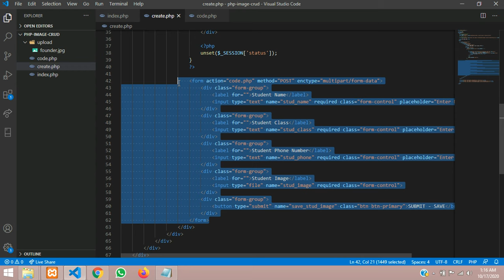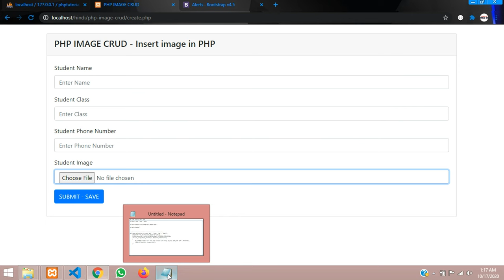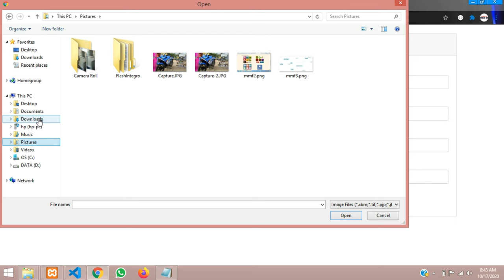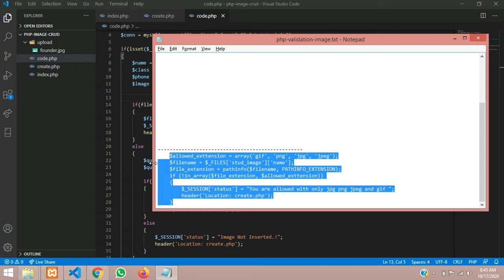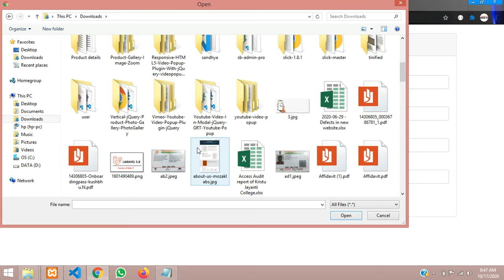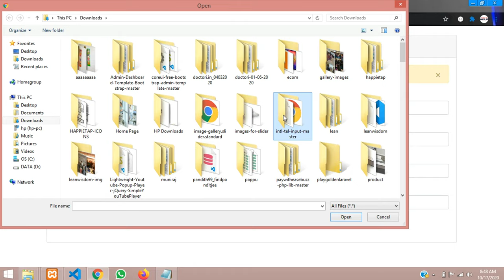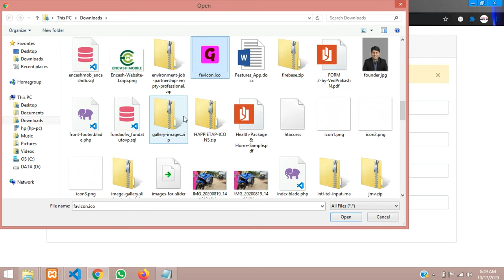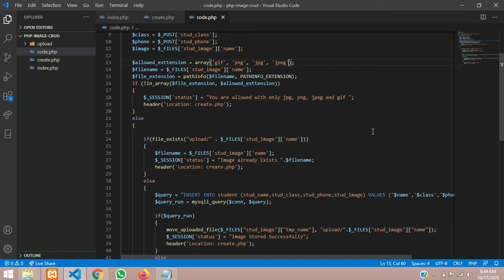PHP Image CRUD-4: How to do image validation or check file is image or not in php (png, jpg, jpeg)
Here, in this video, i have taught how to check the image or file is in png, jpg or jpeg so, in simple how to do image validation in php.

PHP Image CRUD-4: How to do image validation or check file is image or not in php

PHP Image CRUD-7: How to update image and remove the old image from folder in php

PHP Image CRUD-8: How to delete image from folder with data from database in php using unlink()